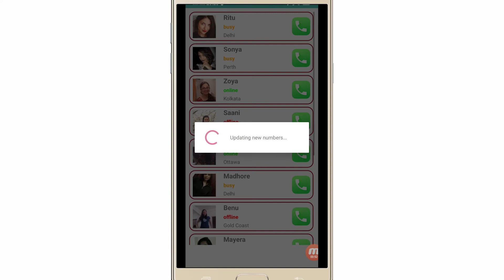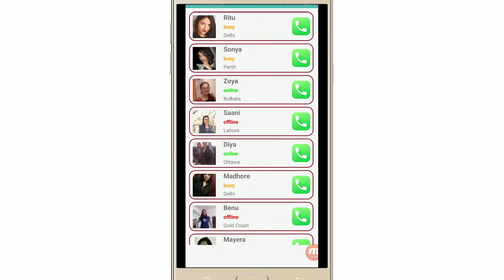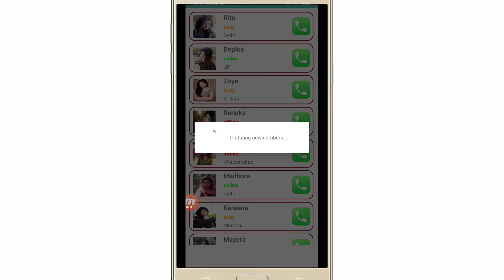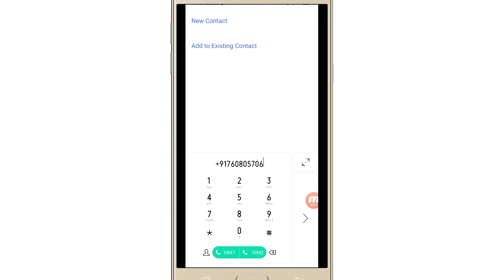যে কোনো দেশের মেয়েদের সাথে কথা বলুন নাবার দিয়ে😀যারা মেয়েদের পাগল শুধু তাদের জন্য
যে কোনো দেশের মেয়েদের সাথে কথা বলুন নাবার দিয়ে😀যারা মেয়েদের পাগল শুধু তাদের জন্য।আমাদের নতুন ভিডিও দেখতে কেমন লাগে বলবেন।